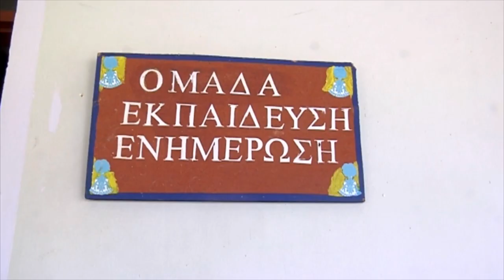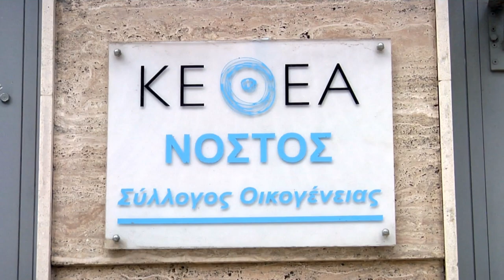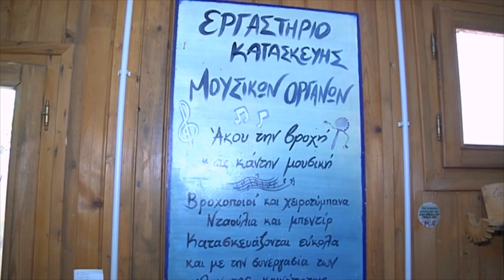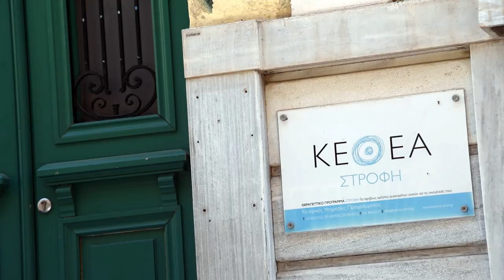Η κάμερα του portal «902.gr» στο Σύλλογο Οικογένειας ΚΕΘΕΑ «ΝΟΣΤΟΣ» στον Πειραιά